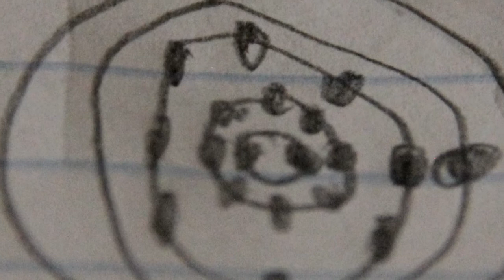Elements At A Glance: Potassium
This video is literally BANANAS! Find out if bananas are radioactive!